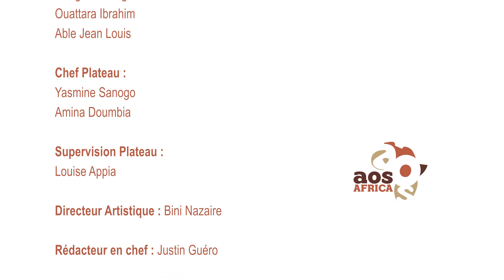L'invité de la Web TV Cop15 - Mme Awa SYLLA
Découvrez en intégralité l'interview de Mme Awa SYLLA, Experte en genre et conseillère technique du ministère de la femme, de la famille et de l'enfant.

Présenté par Meliane Kuny.